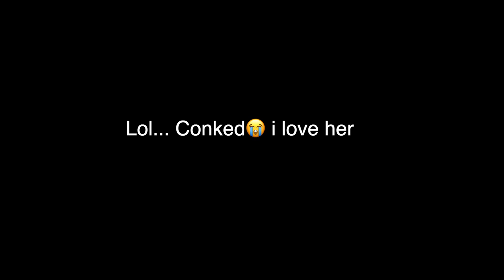Avatrice CRACK pt.12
This avatrice edit is from Warrior Nun season 2, last bit of episode 7
Next up, crack edit of the first half of episode 8!👏